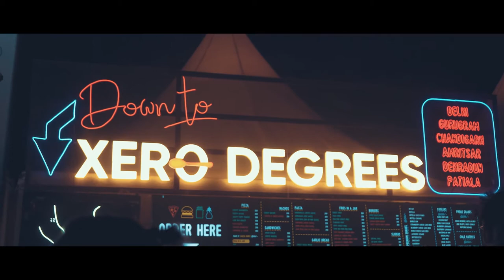SONY A7III 4K Footage after switching from CANON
After switching to the new Sony A7iii from using Canon for a very long time, I think this was one of the best decisions that I've made. Sony definitely outshines Canon in every way. Just sharing these footage so you can see it in its full glory during the night time. All of it was shot on SLOG & color graded in premiere pro with custom LUTS.